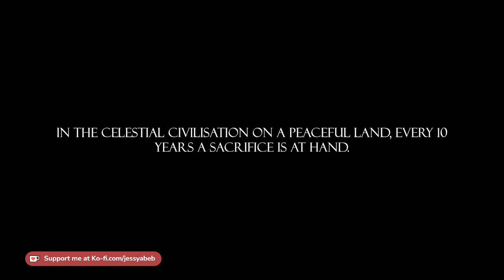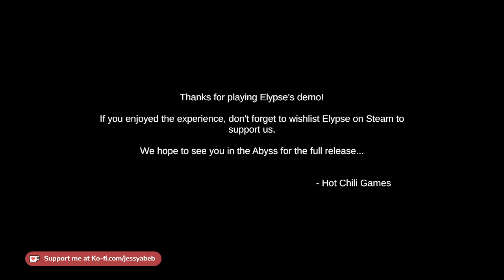elypse | spring nextfest 2023 demos